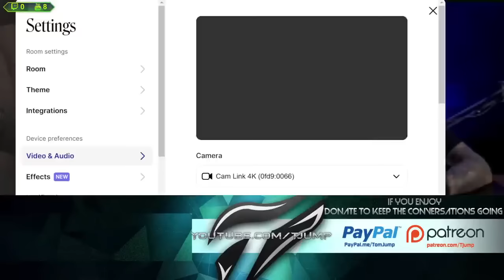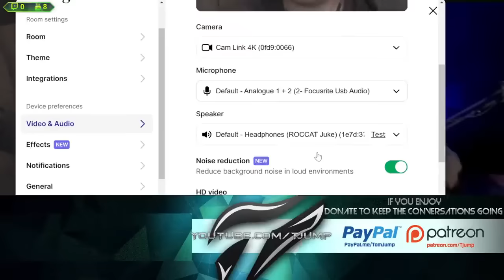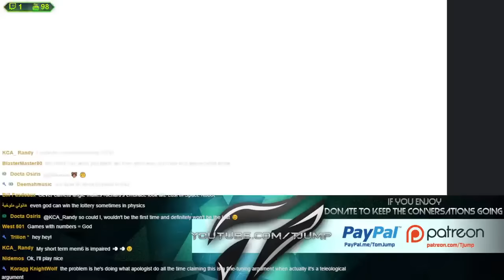Richard Long, evidence of God